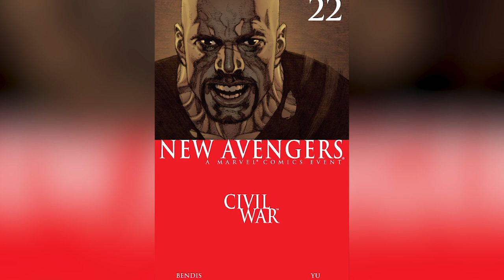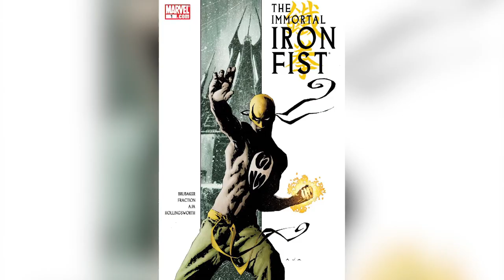The 4 Must Read Defenders Comic Book Arcs | SYFY WIRE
The Defenders on Marvel brings together Jessica Jones, Daredevil, Luke Cage and Iron Fist. But if you really wanna deep dive with the characters, these 4 Marvel Comics arcs are must reads.

More About Defenders: Marvel's The Defenders, or simply The Defenders, is an upcoming American web television miniseries developed for Netflix by Douglas Petrie and Marco Ramirez, based on the Marvel Comics superhero team of the same name. It is set in the Marvel Cinematic Universe (MCU), sharing continuity with the films of the franchise and is the culmination of a series of interconnected shows from Marvel and Netflix. The miniseries is produced by Marvel Television in association with ABC Studios, with Ramirez serving as showrunner.

Check out exclusive SYFY WIRE content:
Visit SYFYWIRE.com: po.st/SYFYWIRE
Find SYFYWIRE on Facebook: po.st/LikeSYFYWIRE
Follow SYFYWIRE on Twitter: po.st/FollowSYFYWIRE